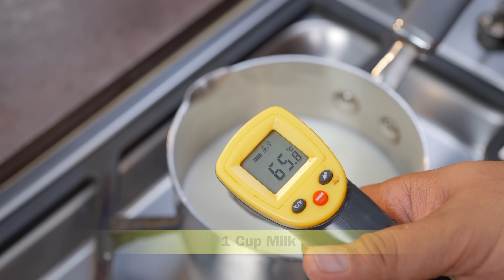सिर्फ 125 रुपये मे 1kg गुलाब जामुन | आज तक का सबसे आसान गुलाब जामुन | Gulab Jamun -NO Khoya No Maida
FOR JAMUNS

2 Cups Milk Powder
1/2 Cup whole Wheat Flour (5 Tbsp )
1/4 tsp Baking Powder
3 Tbsp Desi Ghee
1 Cup Warm Milk

FOR CHASHNI

2 Cups Sugar
2 Cups Water
3 - 4 Elachi (crushed)
Kesar